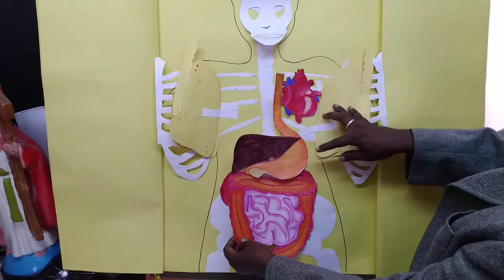Human body model#/உடல் உள்ளுறுப்பு வரை உள்ளமாதிரி